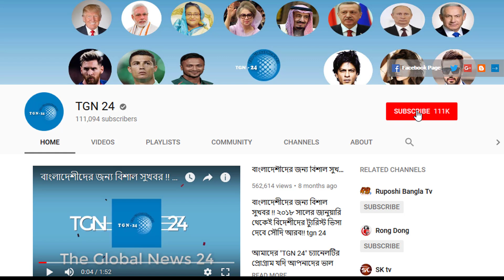সৌদি দুবাই সহ অন্যান্য দেশের আজকের টাকার সঠিক রেট। Today Money Rate 29-10-2019